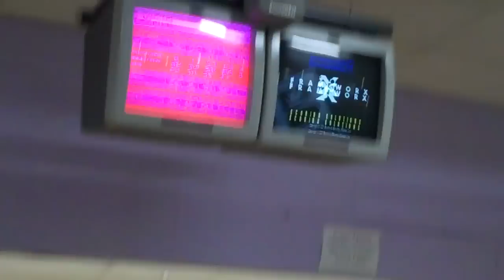My Cute Dog and Going Bowling with Friends!!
Hey guy!! This is a video with friends!! Nick, 991nfl, and Lillian, otterslm99, are our good friends.